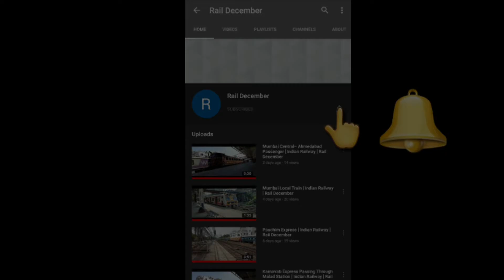Paschim Express Running Slow. ....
Rail December

Paschim Express Train Slowly Moving...

I hope ki aapko video jarur pasand aayega

Video acha lage to like jarur kijiega aur aapne friends aur family k sath share bhi kijiega

Your one like give me motivation to make quality content.. 🙂👍

Note- All the Pictures/Images Shows in the videos belongs to respected owners and not to me. I am not the owner of any picture/images showed in the video.

Rail December channel me me aapke liye Indian railways se jude videos lata rahunga asha karta hu ki aapko pasand aaenge

Jai Hind
Vande Matram